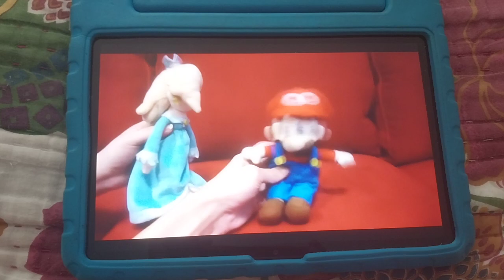My Reaction That Movieclips Shuts Down English (Automatic) on Other YouTube Channels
On June 11, 2022, Movieclips shuts down English (Automatic) on other YouTube channels after he uploaded Sonic the Hedgehog 2 movie clip videos on June 10. On June 13, he lets every YouTube channel with automatic captions come back.